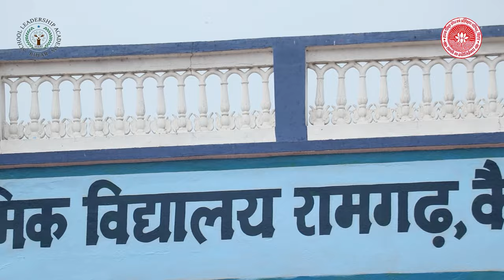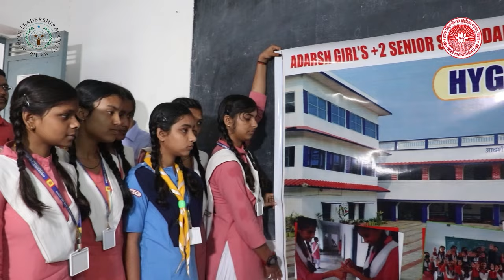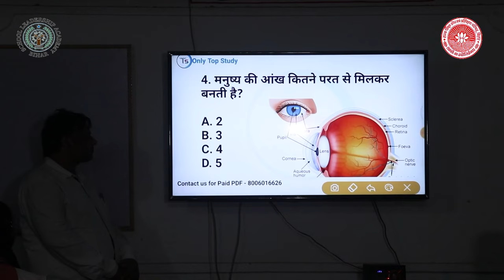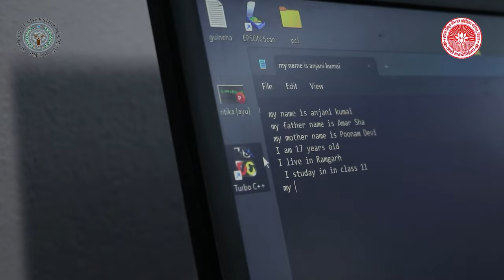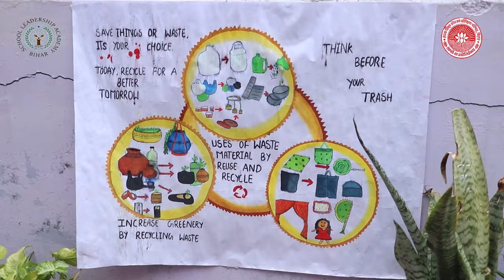Adarsh Girls +2 Senior Secondadry School, Ramgarh, Kaimur, Bihar